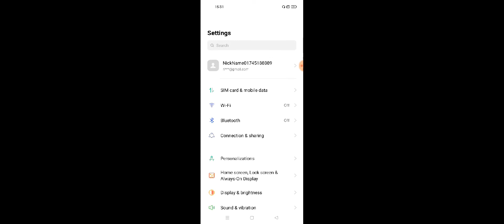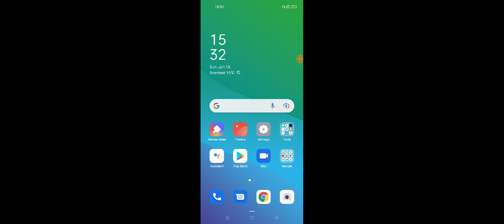OPPO A16K How To Use WiFi Calling | WiFi Calling Kaise Kare OPPO A16k